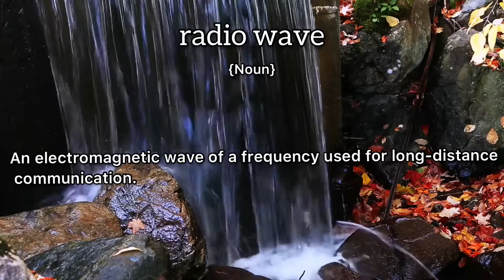Radio Wave Meaning : Definition of Radio Wave